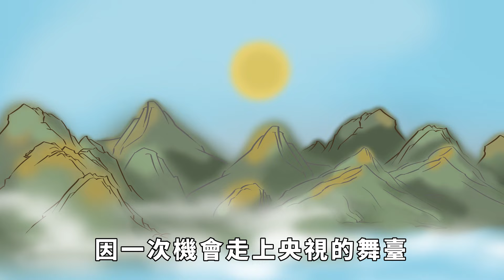一個人瞧不起你，不是你差，而是這幾個原因，明白的人，是真聰明【諸子國學】國學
頻道往期精彩視頻：
很喜歡這樣一句話：「別人看不起無所謂，你又不稀罕嗟來之食。人要自己看得起自己，才有尊嚴。」人在社會上混，不管你混到哪一個階層，都是「比上不足、比下有余」的。比你高的人，會瞧不起你；比你低的人，會巴結你；心窮的人，會仇視你；和你競爭的人，會算計你；和你同級別的人，會排擠你. 真正誌同道合的人，少之又少。因此說，一個人瞧不起你，不是你差，而是這幾個原因。國學